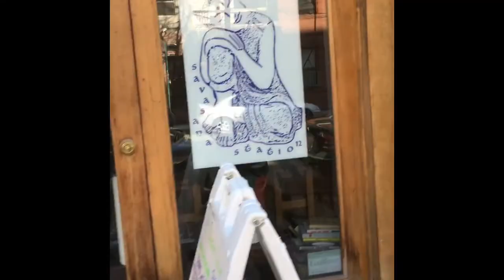Tru Jew Yorkers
Another Oh Mr Noodle Production.
Soundtrack by Agnostic Front, Rakim, Ace Frehley and Motley Crue. Agnostic Front is played by Kreator, Soso  & Emma are played by each other. Old NY is played by New NY. -2017